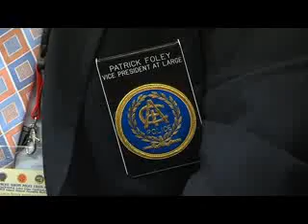120424 SARIC KALIC - TV VIJESTI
120424 SARIC KALIC - TV VIJESTI